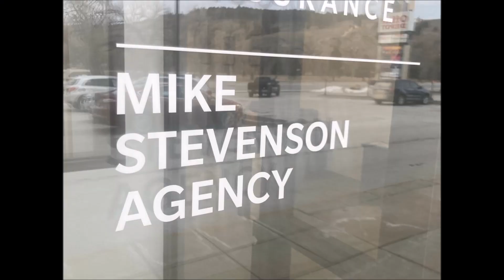So many questions when it comes to insurance...We are here to answer those for you!